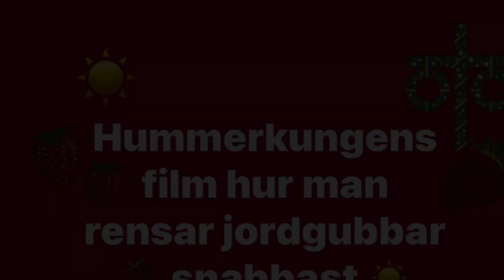Hur man lättast rensar jordgubbar 🍓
Filmen visar hur man rensar jordgubbar på ett smidigt sätt.